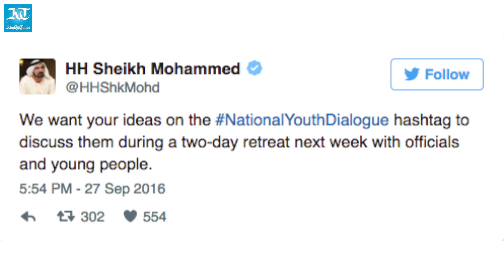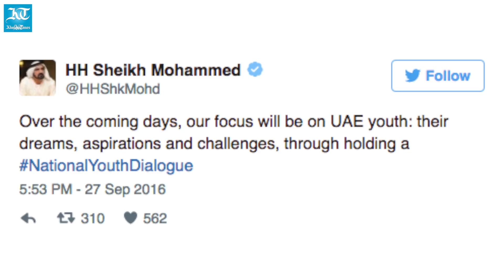Shaikh Mohammed announces youth retreat to discuss ideas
His Highness Shaikh Mohammed bin Rashid Al Maktoum, Vice President and Prime Minister of the UAE and Ruler of Dubai, has announced a two-day retreat to capitalise the energy and ideas of the nation's young people.